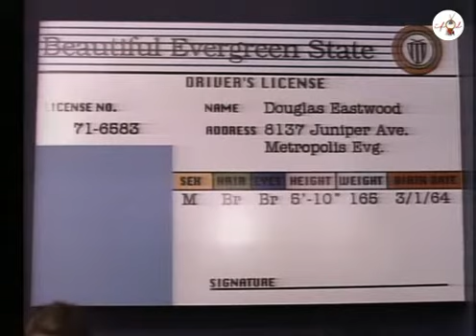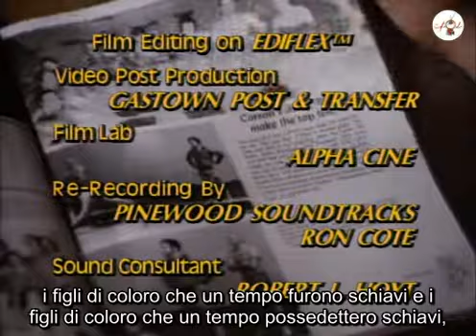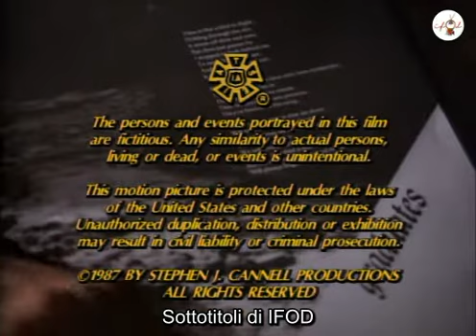IFOD: 21 Jump Street - 2x07 Don't Stretch the Rainbow SUB ITA